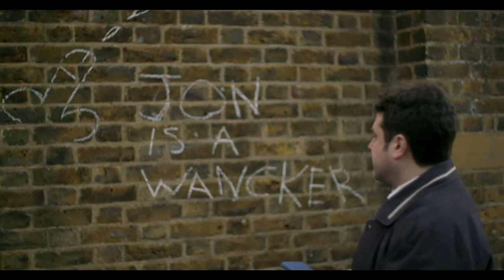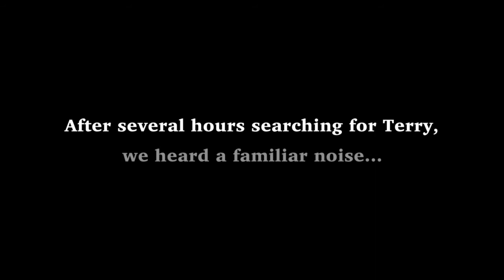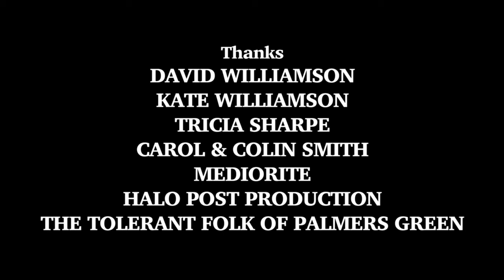CLANKER MAN - award winning comedy short film by Ben Steiner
Reality doesn't happen by itself. Terry Lothian works tirelessly to maintain the background details that we all take for granted. But with his department feeling the pinch of austerity cutbacks, it's not just the fabric of reality that's starting to unravel.

Clanker Man was commissioned by Talkies Community Cinema in association with Short Sighted Cinema for the HERE Film Festival 2017.

AWARDS

Melies d’Or for Best European Fantastic Short Film 2017/18                                                                                                                                            Melies d'Argent at San Sebastian Horror & Fantasy Film Festival 2017
Dark Owls International Short Film Competition at Leeds International Film Festival 2017                                                                                               Best Mockumentary Short at On Vous Ment Mockumentary Festival 2018
Audience Award at Beeston Short Film Festival 2018
Little Imp Best Short Film Award at Indie-Lincs 2018
Window to Architecture Award at Kurzfilmwoche International Short Film Festival 2018

SELECTED SCREENINGS

Clermont Ferrand ISFF
Kerry IFF
Brest IFF
Aesthetica SFF
Leeds IFF
London SFF
Landshut IFF
Interfilm Berlin FF
Leuven SFF

SELECTIONS

Funny Or Die Community Homepage

REVIEWS

'Hilarious, punchy and utterly believable... an absolute must-see' - Metro

'Hysterical... pure genius... Eli Silverman is perfect' - Monologue Blogger

'Excellent modern satire... (with) a perfectly judged performance' - The Slaughtered Bird

'Certainly funny... decidedly bleak' - Projected Figures